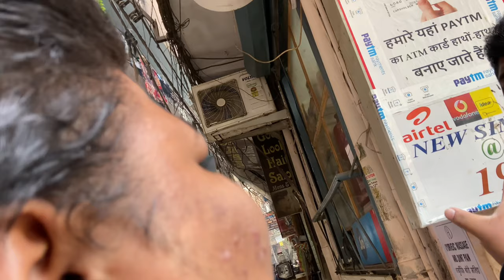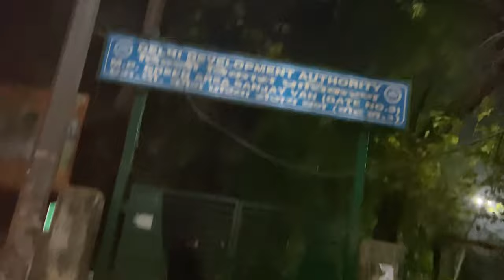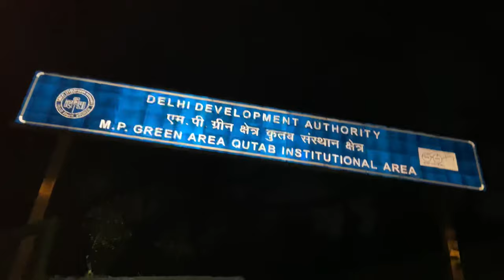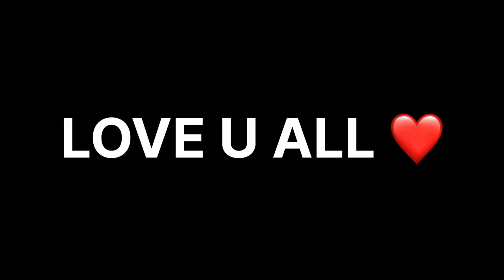Sanjay van delhi 😱 - Horror place in delhi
HEY EVERYONE

Swagat hai apka vlog mai 🫶
Umeed krta hu pehla vlog pasand
Aaya hoga 😍

Sanjay van delhi
Horror place in delhi
Haunted place